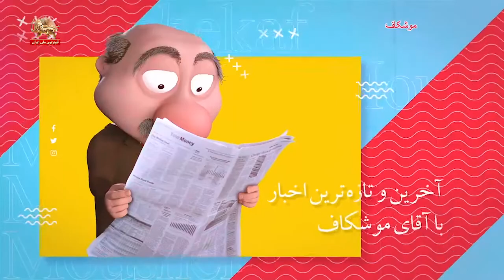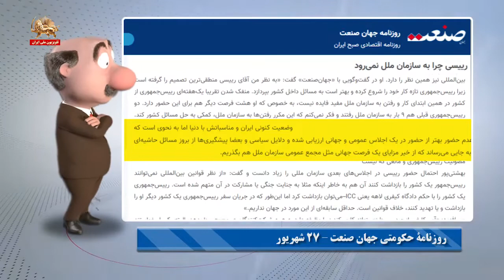آقای موشکاف: این روزها چرایی رفتن یارو خبیثی به دور همی شانگهای ونرفتنش به نیویورک